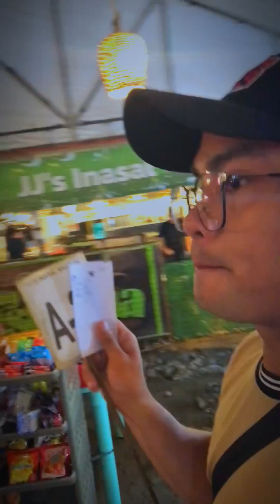Dinner sa Dumaguete Boulevard